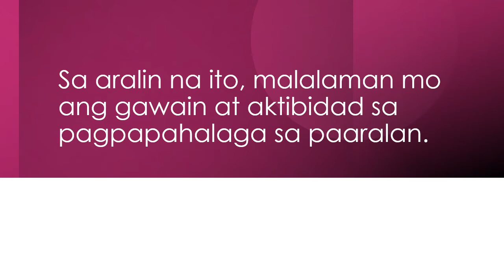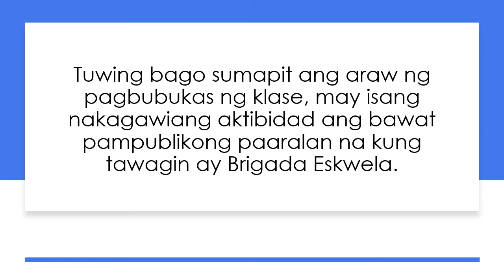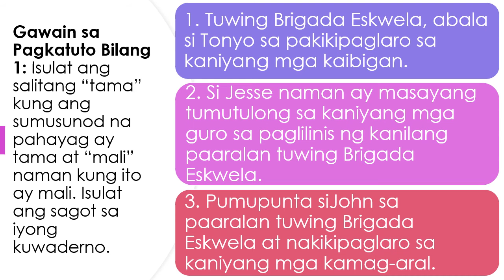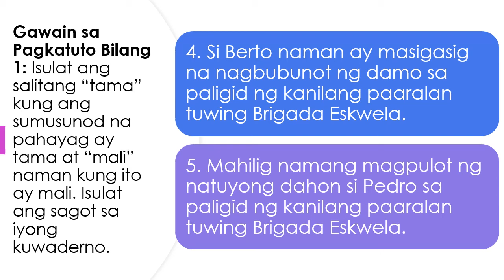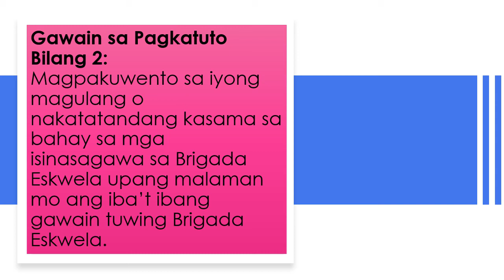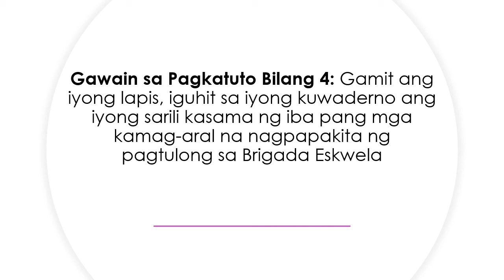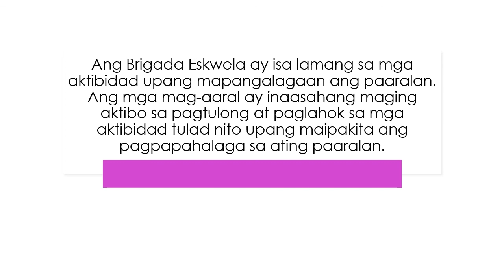Q3 - Grade 1 - ARALING PANLIPUNAN - Week 8